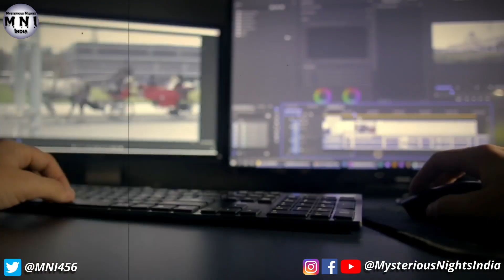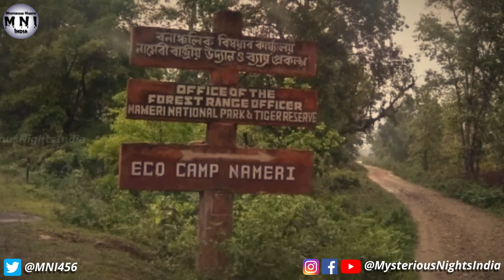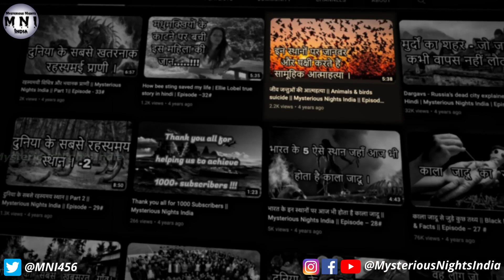Assam Top 6 Haunted Places in Hindi | Mysterious Nights India | Episode - 291#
Assam Top 6 Haunted Places in Hindi

0:00 - Intro
0:39 - Episode No. & Disclaimer
0:51 - Mayong
1:58 - Nameri Forest Reserve
2:24 - Hahim Picnic Spot
2:54 - Jatinga Village
3:52 - Jorhat Haunted Lounge
4:16 - Nagaon Haunted House
4:38 - Haunted Banyan Tree
5:13 - Outro